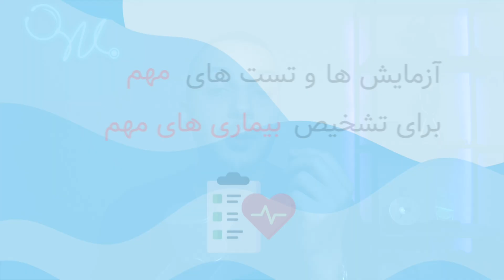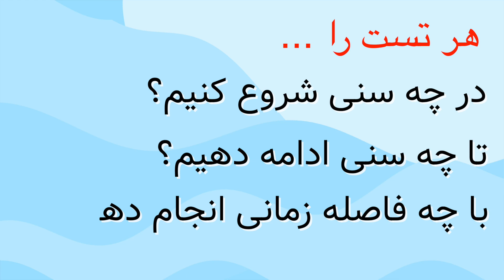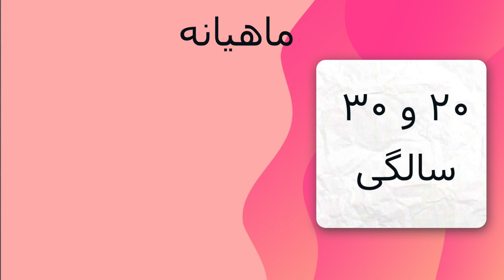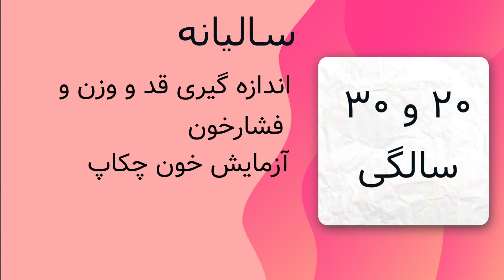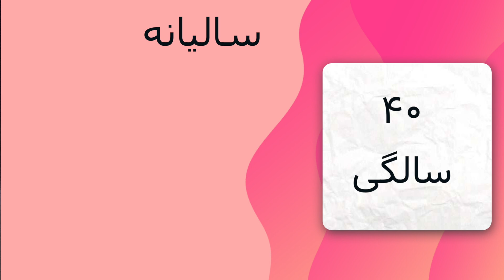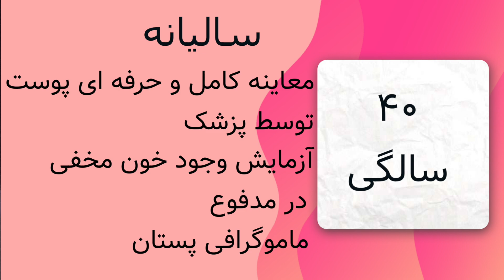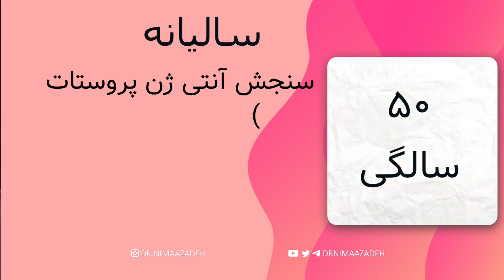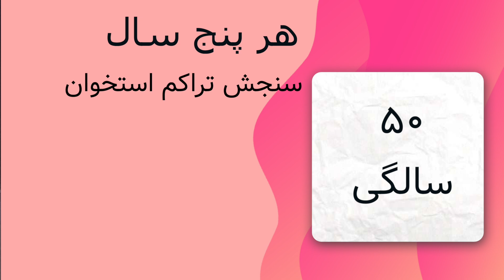لیست کامل آزمایش های چکاپ که هر سال باید انجام بدی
در هر سن چه آزمایشاتی برای تشخیص زودهنگام بیماری ها لازم است؟ در این ویدئو تست ها و آزمایش های مهم را برای شناسایی سریع مهم ترین بیماری هایی که باعث مرگ انسان ها میشوند به شما معرفی میکنم. بیماری های زیادی وجود دارند که بسیار کشنده هستند اما با تشخیص زودهنگام میتوان آن ها را بهتر درمان کرد و آسیب های آن ها را کاهش داد. چکاپ های روتین شامل آزمایش های متفاوتی هستند که باید در بازه های زمانی خاصی تکرار شوند. همه ی آزمایش ها برای تمام سنین ضروری نیستند و من این تست ها را با توجه به سن طبقه بندی کرده ام. آزمایش های خون، پروفایل لیپیدی، آزمایش های غربالگری سرطان دستگاه گوارش، تست پوکی استخوان، آزمایش بیماری های مقاربتی، تست سرطان پستان و بیضه، تست های کلیه و کبد و خیلی دیگر از آزمایش ها در این ویدیو به شما معرفی میشود.
ویدیو های معرفی شده
صفحه اینستاگرام
00:00 چه خواهیم آموخت و چرا؟
02:42 دهه ۲۰ و ۳۰
05:32 دهه ۴۰
07:24 دهه ۵۰
08:32 دهه ۶۰